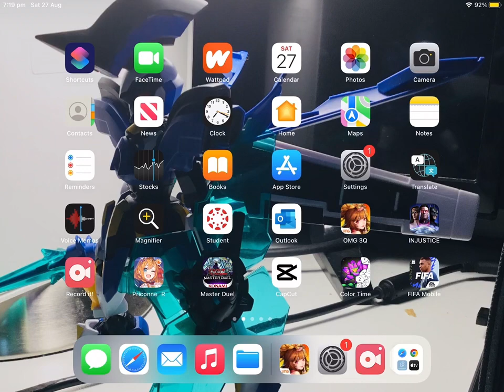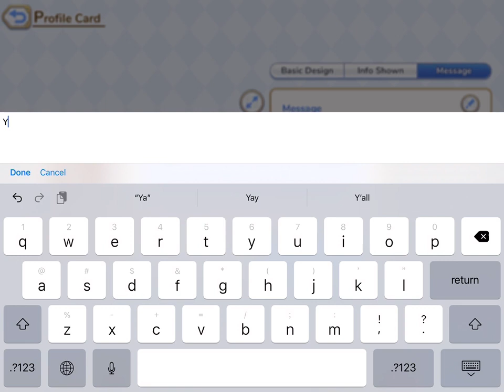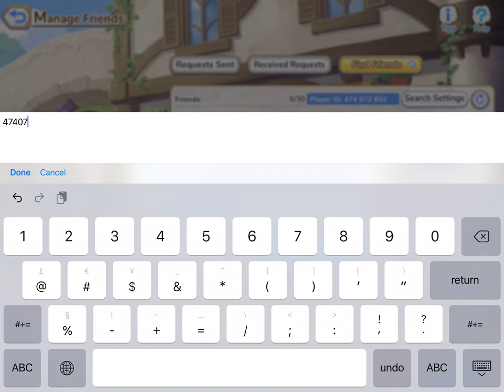Princess connect: chơi thử chế độ kết bạn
Id của mình : 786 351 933